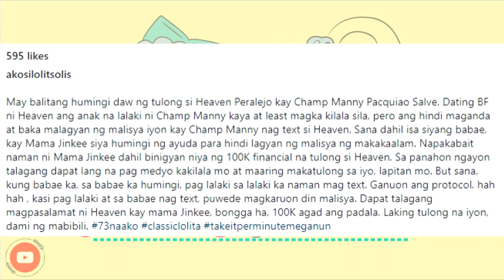Heaven Peralejo, nakatanggap ng 100,000 na ayuda kay Jinkee Pacquiao.